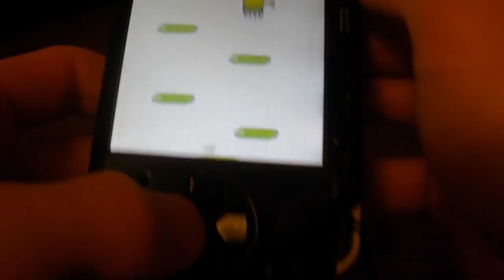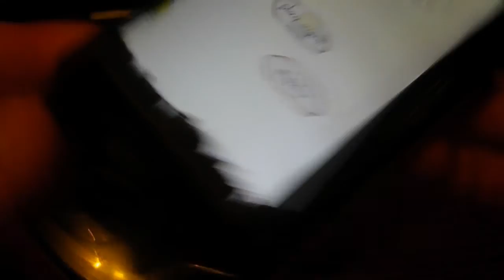Обзор игры Doodle Jump на PSP